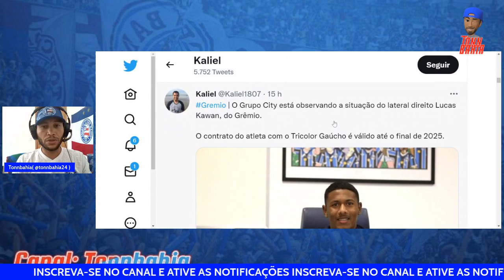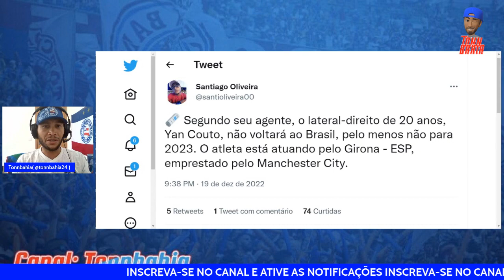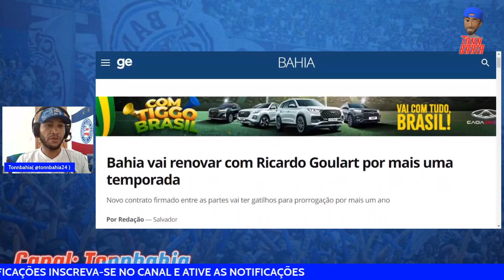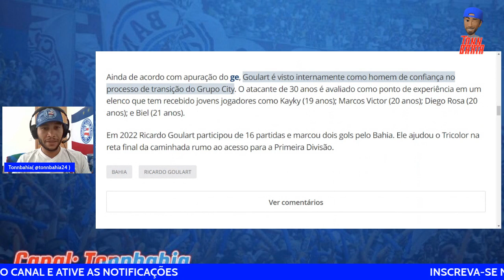😂”SPORT MAIOR DO NORDESTE”😂:TORCEDOR DO SPORT SURTOU;✅RICARDO GOULART RENOVOU COM O BAHIA.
RICARDO GOULART RENOVA COM O BAHIA;
TORCEDOR DO SPORT SURTOU
NOVIDADES NA LATERAL
COLETIVA NA FONTE NOVA